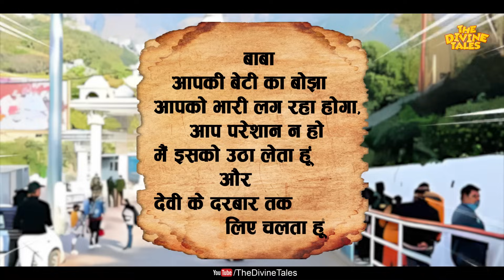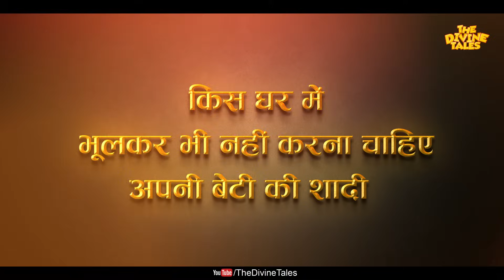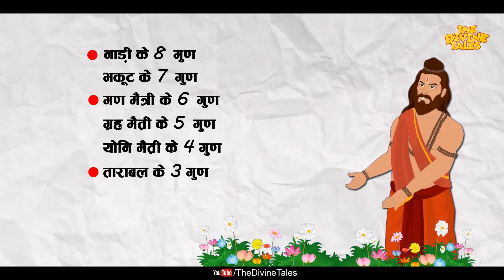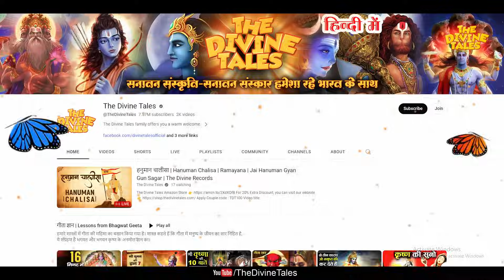बेटियों के जन्म के लिए भगवान कैसे घर को चुनते हैं ? | In Which House Daughters Are Born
Video title :बेटियों के जन्म के लिए भगवान कैसे घर को चुनते हैं  ? | In Which House Daughters Are Born
Language : Hindi
Source :HinduPuran